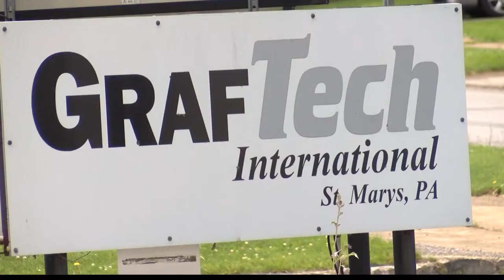St. Mary's 4th of July fireworks back on thanks to donation from GrafTech International